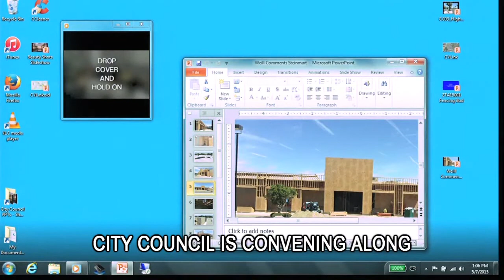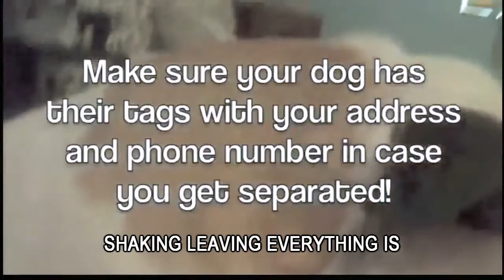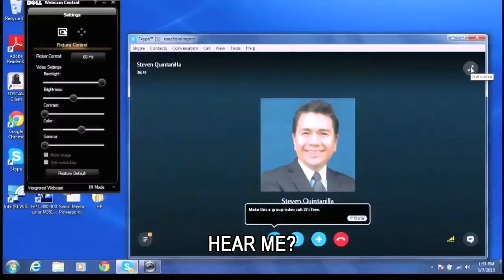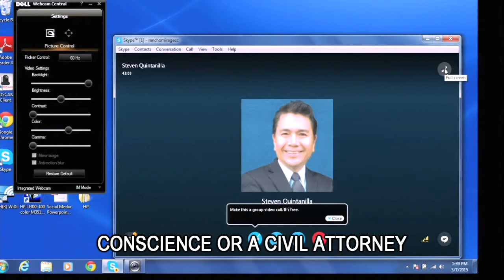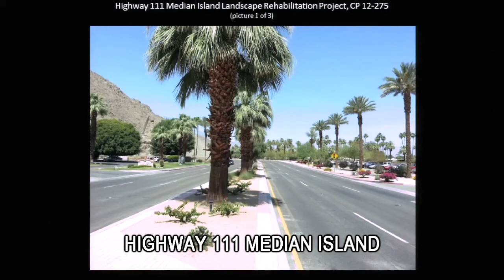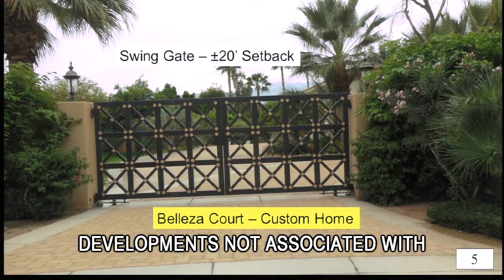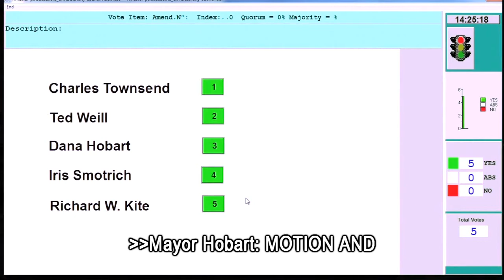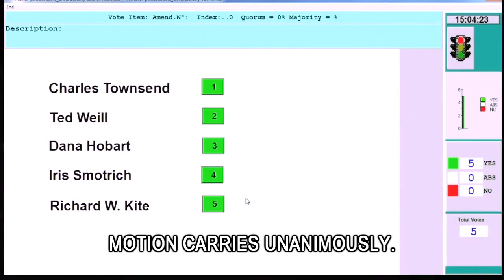City of Rancho Mirage City Council Meeting of May 7, 2015 (Open Caption Version)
City of Rancho Mirage City Council Meeting of May 7, 2015 with Open Captions